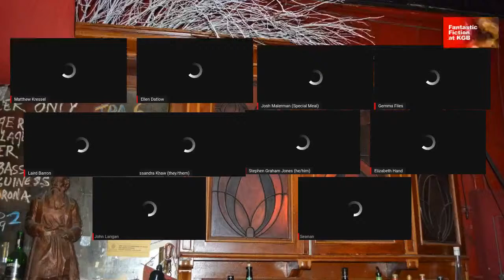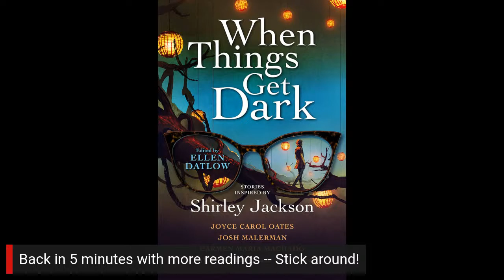When Things Get Dark: Stories inspired by Shirley Jackson edited by Ellen Datlow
A special night with contributors:

Laird Barron (Blood Standard, The Croning)
Gemma Files (Experimental Film, In That Endlessness, Our End)
Elizabeth Hand (Wylding Hall, The Book of Lamps and Banners)
Stephen Graham Jones (The Only Good Indians and My Heart is a Chainsaw)
Cassandra Khaw (The All-Consuming, Nothing But Blackened Teeth)
John Langan (The Fisherman, Children of the Fang)
Josh Malerman (Bird Box, Malorie)
Seanan McGuire (The Wayward Children series)

Tuesday, September 21st, 2021, 7pm ET.